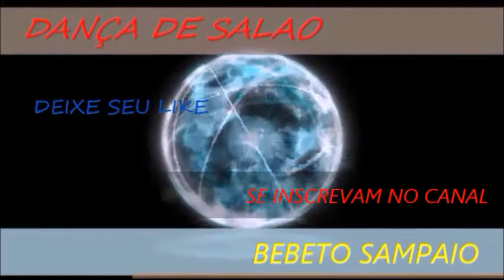DANÇA DE SALAO BEBETO SAMPAIO ACADEMIA NA CORONEI GOMES MACHADO 6